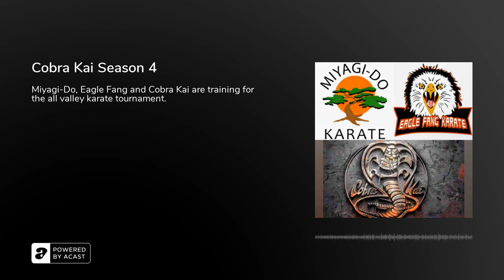Cobra Kai Season 4 - Podcast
Miyagi-Do, Eagle Fang and Cobra Kai are training for the all valley karate tournament.